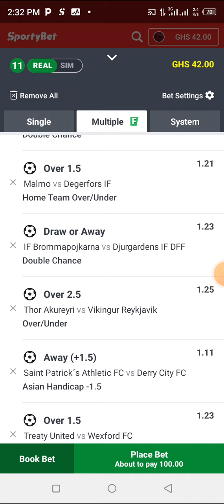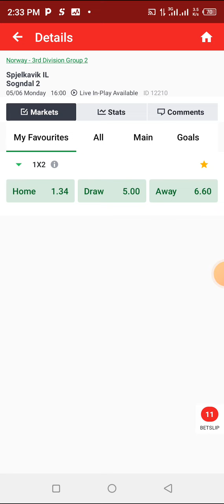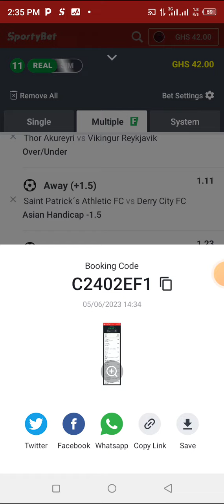Win 10+ Odds Banker 💯💪